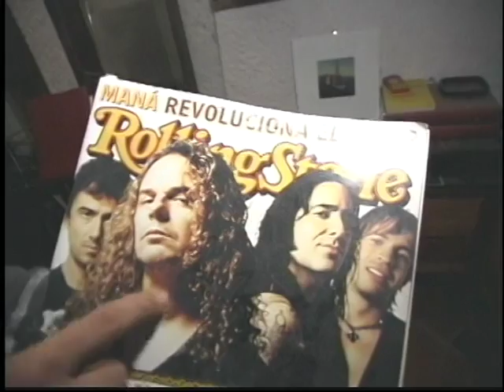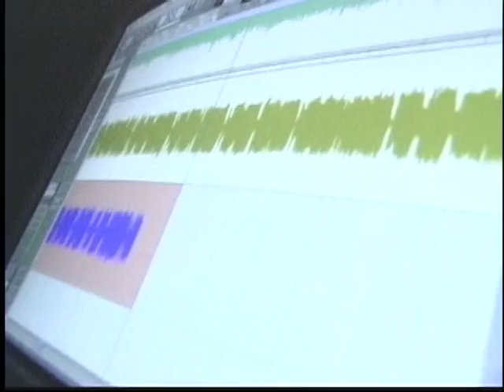Recording of the album "Serralde"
Este Video tiene clips de mi viaje a Mexico para grabar mi segundo disco llamado  "Serralde". Fué un viaje muy interesante porque pasamos por varios hermosos pueblos Mexicanos como Guadalajara, Tepa, Jalos y finalmente Aguascalientes donde se grabó gran parte de este disco.
Sergio Vallin, guitarrista de Maná, quien produjo mi disco, me invitó a su casa en esta preciosa ciudad donde tiene un estudio de grabación increíble.
Las experiencias fueron inolvidables! El haber trabajado con un músico tan talentoso y a la vez tan humilde y sencillo fue una enseñanza inigualable. Creo que todo esto lo pudimos plasmar en el disco.
Agradecimientos especiales al Dr. Ibarra y a su Familia lindísima por todo el apoyo brindado para la realizacion de éste disco. Gracias!
Espero disfruten este video!